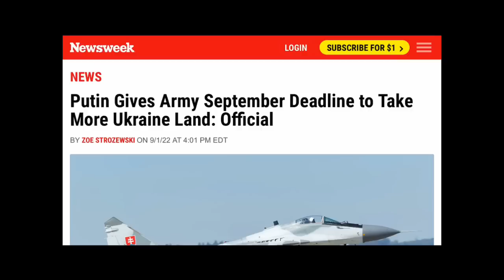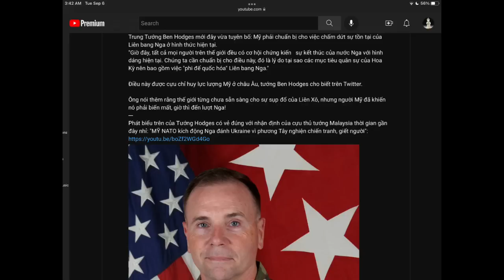Kế hoạch lạ ! Ít đánh nhiều “Tổng phản công”! Ukraina tái chiếm lại 1000 km2 ! Đánh các sở chỉ huy